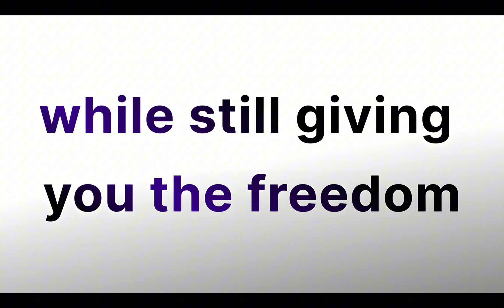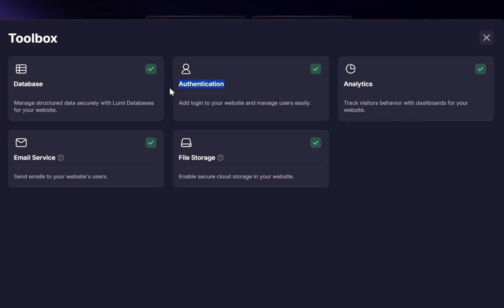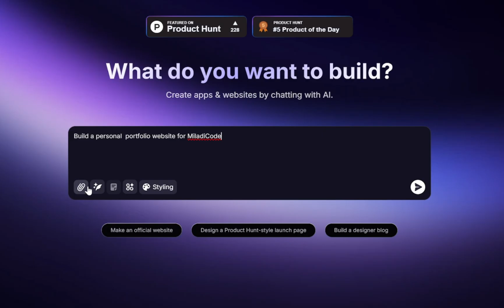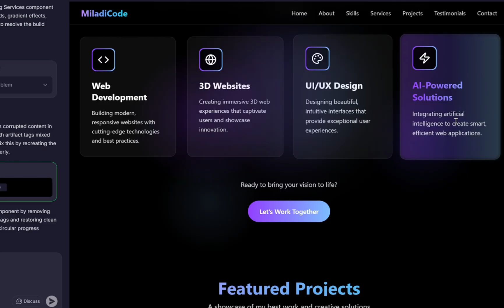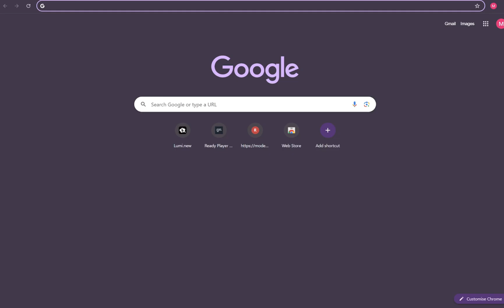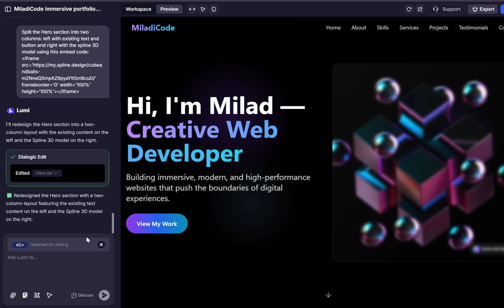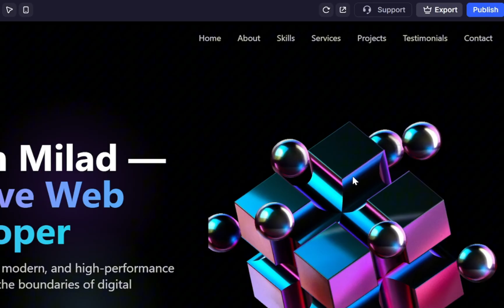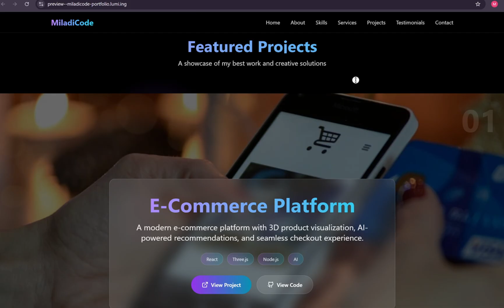Build & Deploy Complete 3D Portfolio Website with Lumi AI | Full Beginner Tutorial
🚀 Learn how to build a complete website with Lumi, the AI-powered web design tool!

In this step-by-step beginner’s tutorial, I’ll walk you through how to use Lumi to create a modern personal portfolio website. We’ll explore powerful features like the Workspace, Database, Email Service, File Storage, custom domains, publishing options, and even how to integrate 3D models into your hero section.
✨ Whether you’re new to web design or curious about AI website builders, this video will show you how to design, customize, and publish your site with ease.

🔑 What you’ll learn in this Lumi tutorial:

How to use Lumi AI web builder from scratch

Setting up layouts, hero, about, skills, services, projects, and contact sections

Using Lumi Workspace and Database features

Managing Email Service and File Storage

Publishing your website and connecting a custom domain

Tips for making your website fully responsive and modern

🔥 Why Lumi?
Lumi combines AI with powerful web development tools, giving you a streamlined way to design, build, and launch professional websites without needing to code everything yourself.

👉 Go ahead and try Lumi for yourself, explore its amazing features, and if you get stuck anywhere or if something was unclear, leave a comment below and I’ll be happy to help!